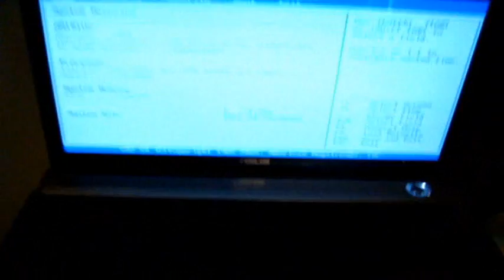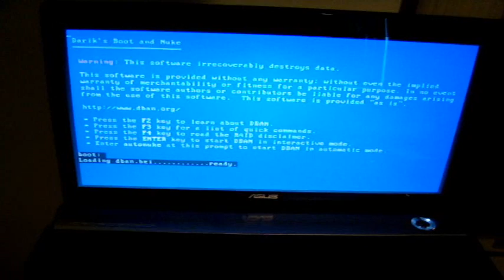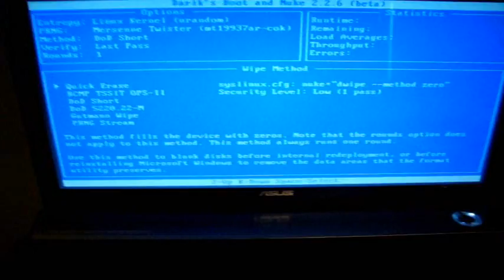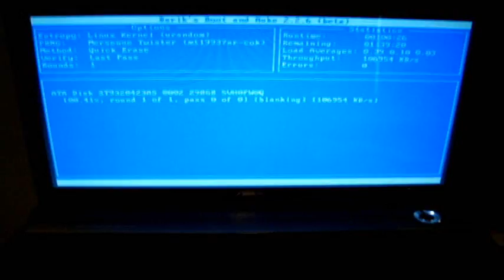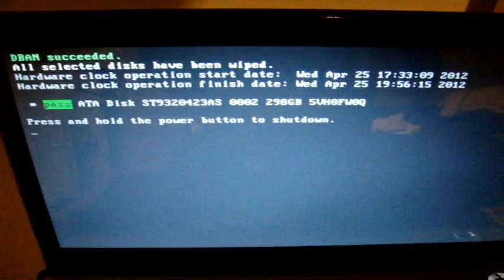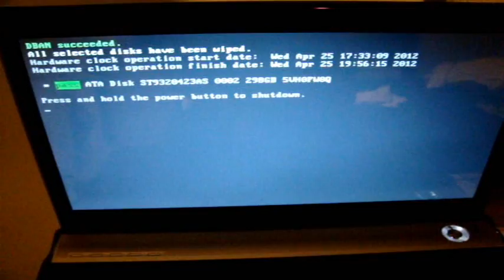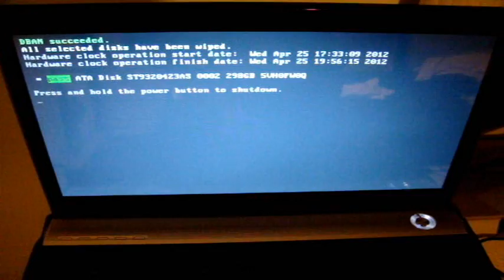DBAN - Permanently Erase a Hard Drive And other Removable Storage Asus Laptop N71v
Review of Darik's Boot and Nuke (DBAN). Complete format, leaving no trace of old files, And impossible to recover them. Asus Laptop N71v